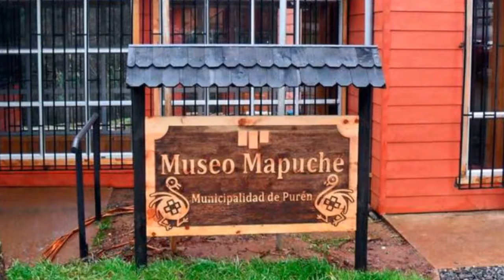CHILECRONICAS: ENTREVISTA A MAURICIO SANDOVAL ESCRITOR Y CONCEJAL DE PERQUENCO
POR HECTOR ALARCON